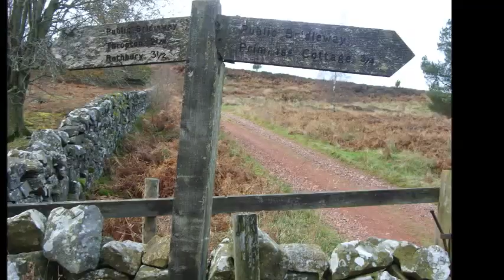Rothbury Terraces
A great walk with extensive views.of the Cheviots, Coquet Valley and Simonside!